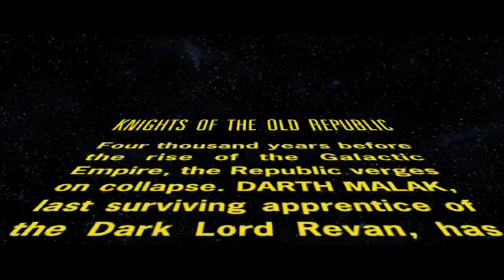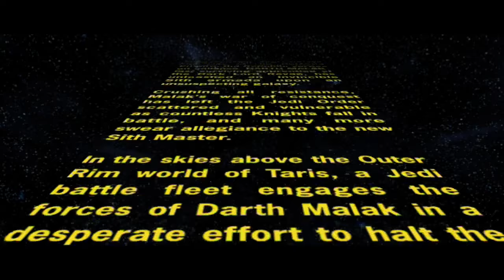Star Wars: Knights Of The Old Republic Silent Gameplay No Commentary Part 1